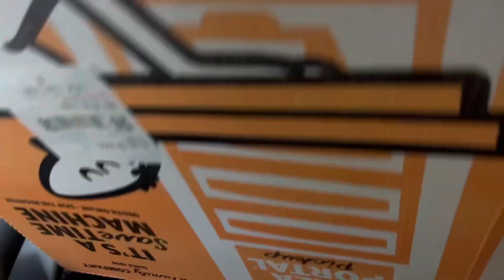Retiree Honest Review of the Budget Little Caesars Pizza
I try this pizza for a quick budget lunch, not bad for what it is definitely not the best I have
had!

Chapters:
0:00  Intro
0:24  Budget Pizza
0:49  Taste Test
0:58  Outro

Music from Filmora Go

Would you like to help me during my late-night editing

-COMMENT POLICY-
This is an encouraging, kind, uplifting community. Mean, malicious, offensive, hurtful, negativity-sparking, controversial, rude, or just plain obnoxious comments will be deleted.

Ciao -- Lisa Ellen